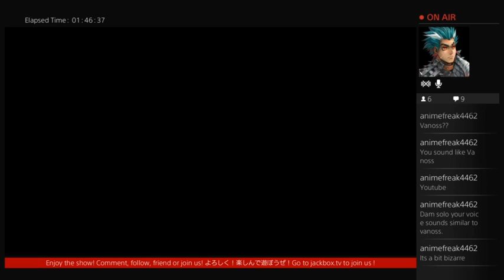Helldiving wz Dippin and Dooney (full session)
Our full 2 hour session. Sleepy and delerious joke included. So glad we all finally have the game and that everyone likes it. Ignore the haters...this game is awesome!